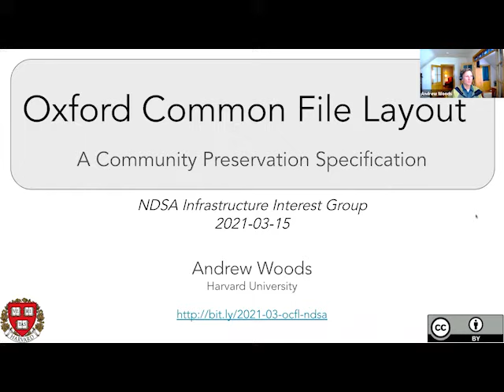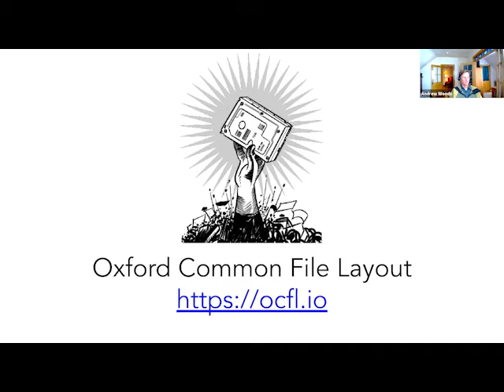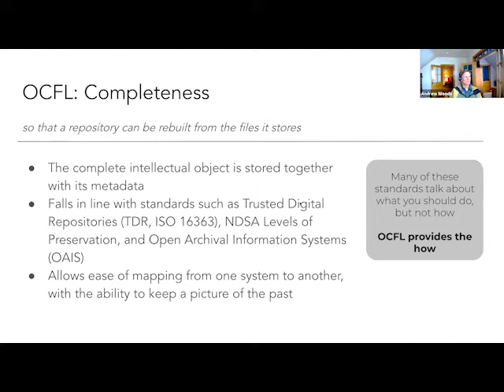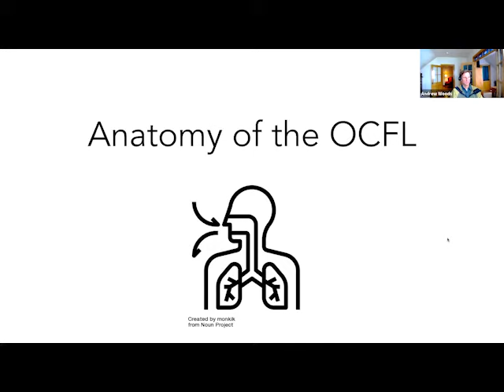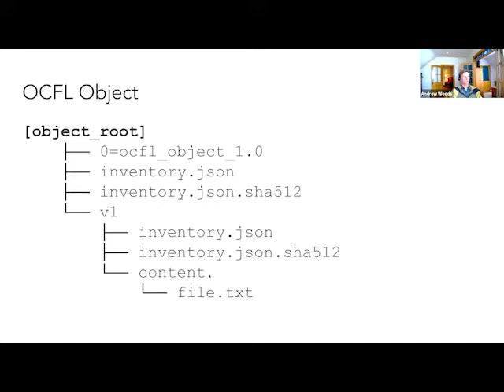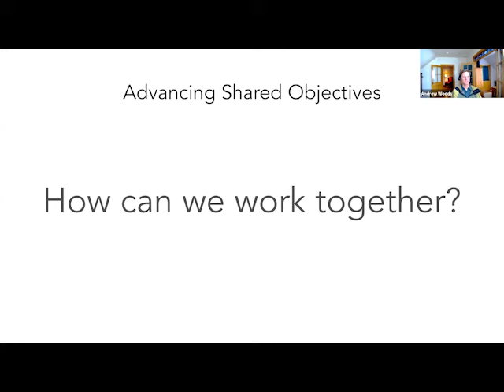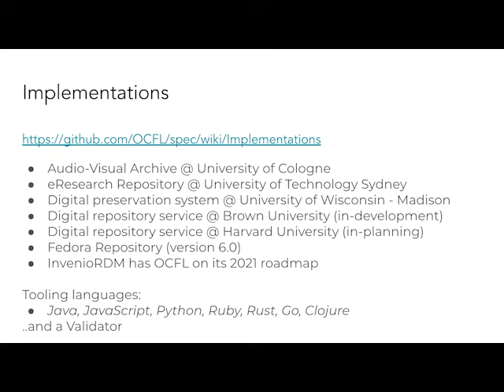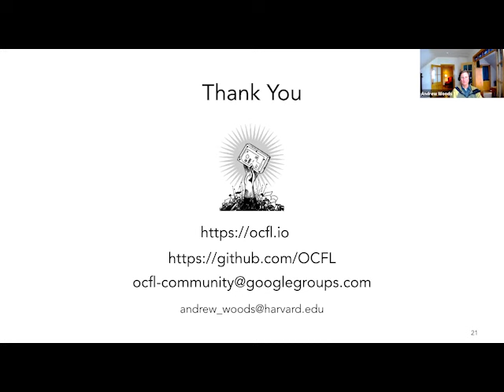2021-03-15 NDSA Infrastructure Interest Group - Oxford Common File Layout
Andrew Woods, previously a long-standing technical lead at Fedora and now at Harvard University, led a discussion on the Oxford Common File Layout (OCFL).